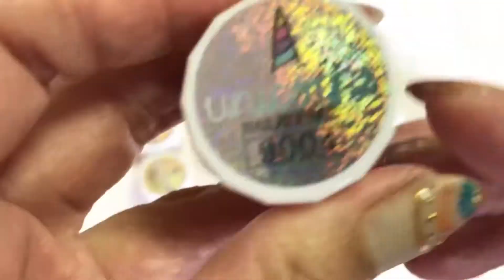【ユニコーンジェル】ネイル工房の新商品全8色カラー比較と商品レビュー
多様に使える新感覚ジェル！！ネイル工房さんの新商品「ユニコーンジェル」の紹介です！

実際はもう少しキラキラしていて綺麗です😊映像で本当のキラキラを伝えるのはなかなか難しいですね！
(まだまだ勉強中！)

単色使い、他色との組み合わせ、コーティング、アートやデザインに幅広く使えるジェルだなぁと思いました！(個人的感想です😊)

今回の動画では紹介してませんがマットコート仕上げもおすすめですよ〜😁

ご覧いただきありがとうございます。オススメネイルアート、ネイルケア、セルフネイルのコツなどを水・金・土20:00に配信しております。

ミュージシャン: Alexei De Bronhe